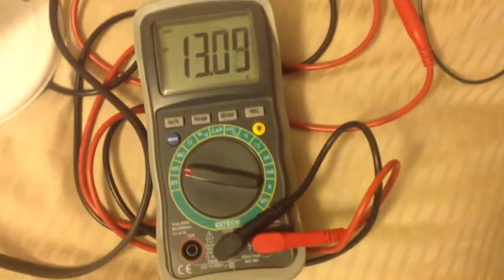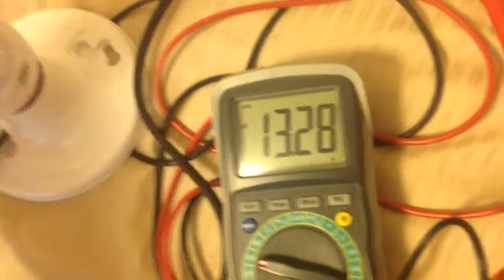Shock- YES !! Part two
I have found a way without using any transformers to reduce the 1800 DC volts down to what you see here.  In fact the voltage will continuously light up a one watt led bulb with no problem.  This is a 8 watt led lamp lit only when my hand is close to it.  YES it will shock you if touched just right.
Look how simple it is to make with just a few components!
Once again different type diodes did the trick.

Now to run the 13 DC volts back to the battery that's powering the plasma ball and recharge it while it's powering the setup.
If it works it will be a closed loop.

Tom